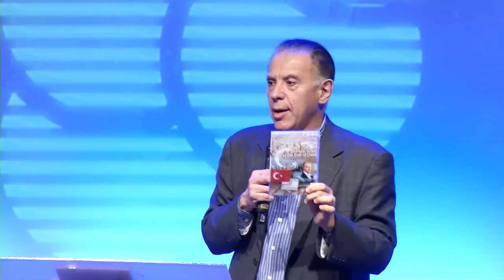Middle East Update 2016